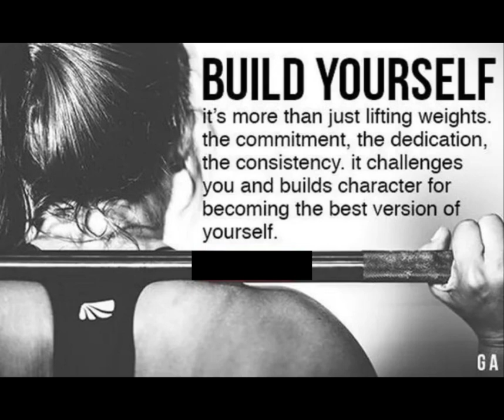Build yourself, it's more that just lifting weights.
Follow @brewfitnessco